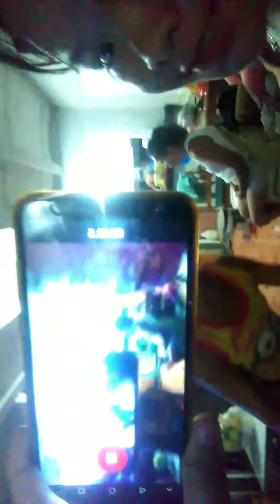1 July 2019